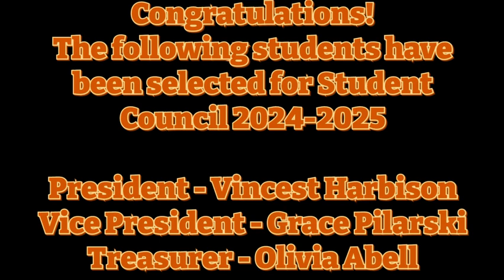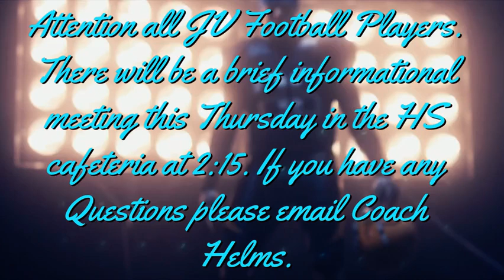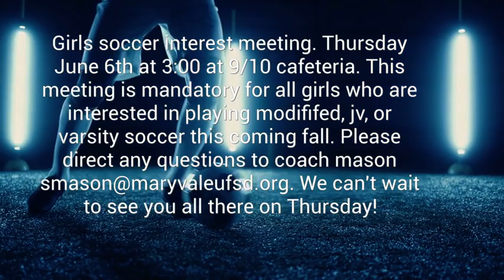Flyer News 6 6